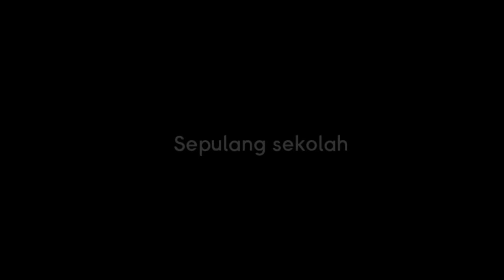Ketika ada anak baru yang sok-sokan // 🙂💔//😭✨byAiraCarlo || maimunah cantip31